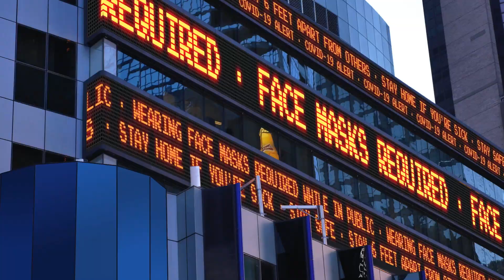Madonna : Gagnez votre séjour et vos places pour l'applaudir à Paris, à Londres où New York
RFM célèbre les 40 ans de carrière de Madonna !   Ecoutez RFM et gagnez votre séjour et vos places pour applaudir la reine de la pop à Paris, à Londres ou à New York.